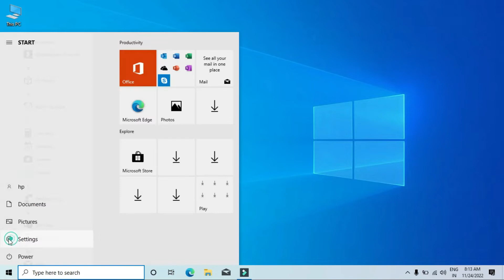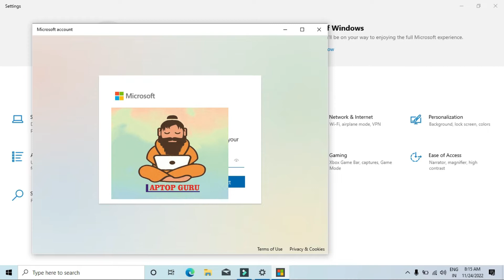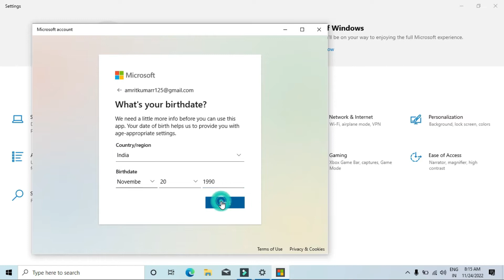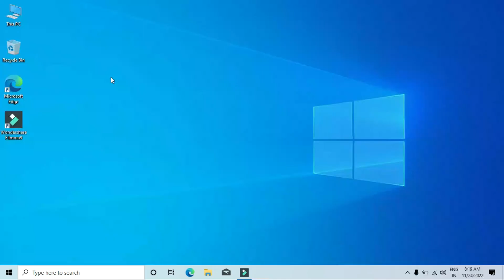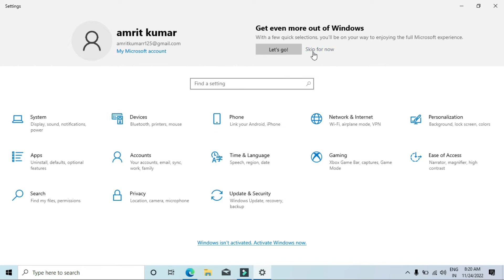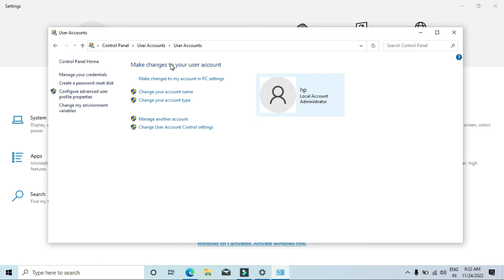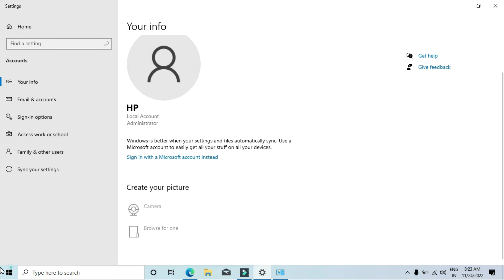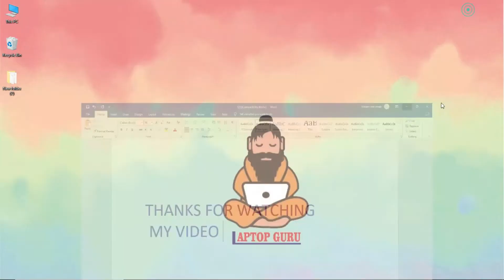How to Add or Remove Microsoft Account in Windows 10 | How to Sign Out Microsoft Account Windows 10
3.This PC can't run windows 11 | This PC dosen't meet the minimum system requirements to install Fixed

4.how to downolad and make bootable windows 11 usb drive, Windows 11 ki pendrive kaise banaye

How to change time format from (12-Hour And 24-Hour) in windows 10 & 8.1

THIS IS vikramjeet Singh laptop guru.